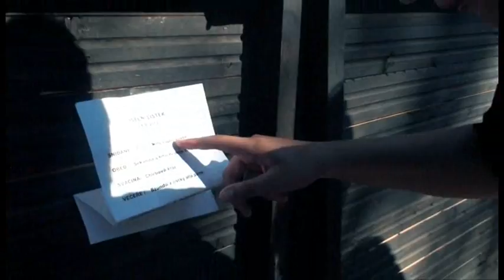Minuty z Letní Ambroziády u moře 2013 - 2. díl (7. turnus)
Katka Hradílková, Nikola Krejčová lektorky minut na Letní Ambroziádě u moře 2013 v Chorvatsku (7. turnus).